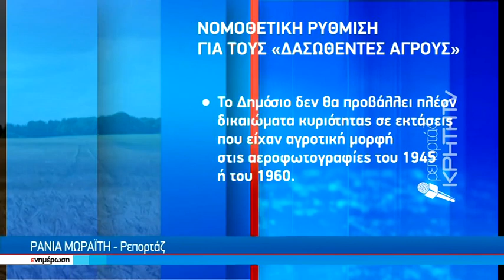Νομοθετική παρέμβαση για το πρόβλημα των δασικών χαρτών